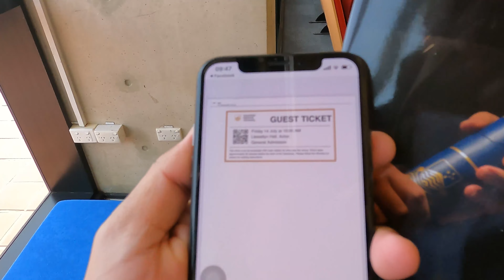ANU Conferring of Awards - Winter 2023 พิธีรับปริญญาที่ออสเตรเลีย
Australian National University (ANU) Conferring of Awards วันนี้พาไปดูพิธีรับปริญญาของมหาวิทยาลัยแห่งชาติออสเตรเลียกันครับ